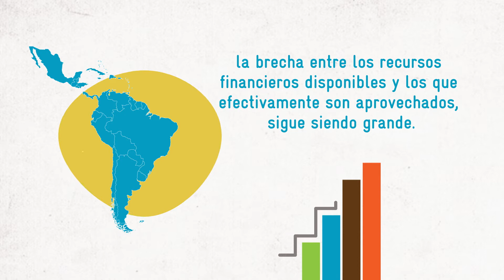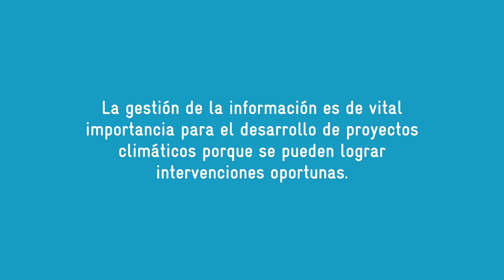GADeR-ALC: Soluciones regionales para la cooperación y el intercambio en finanzas climáticas (CIFIN)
Los resultados 2020 del workstream CIFIN se enfocaron en el fortalecimiento de conocimientos y capacidades para promover la inversión para el logro de objetivos climáticos. CIFIN identificó plataformas de intercambio regional sobre finanzas climáticas para América Latina y el Caribe, con el fin de mejorar el intercambio de información.